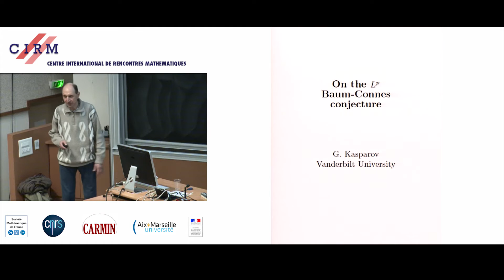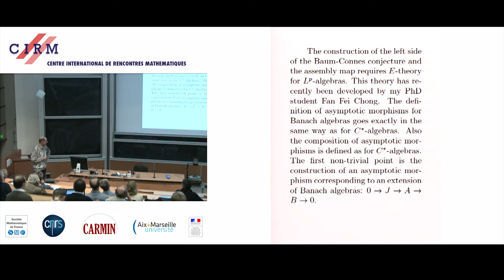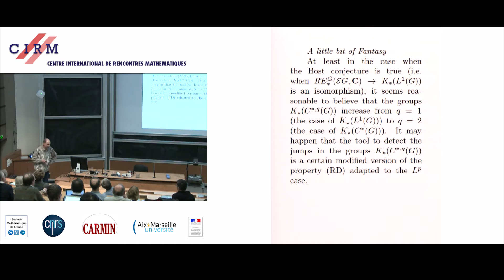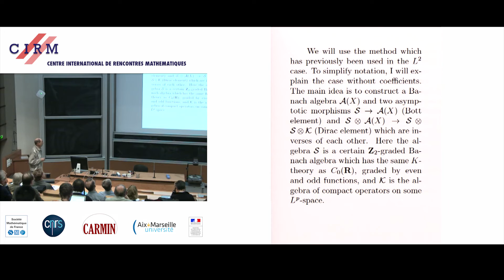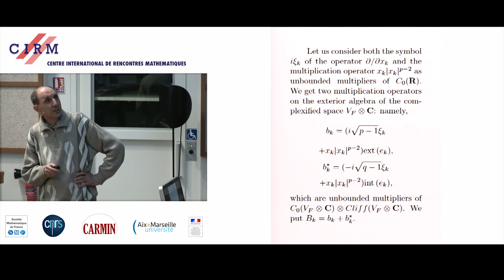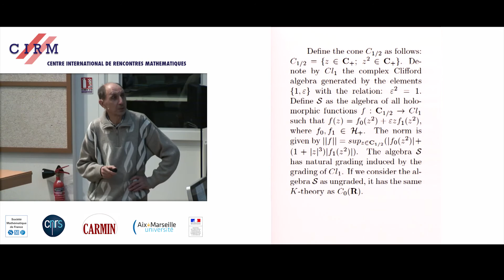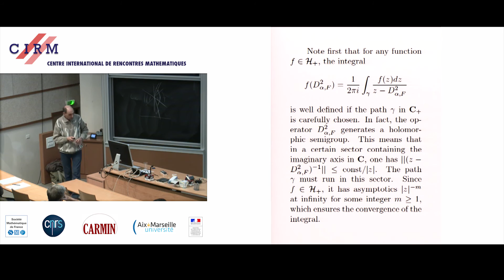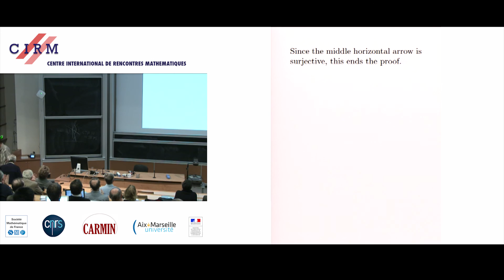Gennadi Kasparov: On the Lp Baum-Connes conjecture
The right side of the Baum-Connes conjecture is the K-theory of the reduced C∗-algebra C∗red(G) of the group G. This algebra is the completion of the algebra L1(G) in the norm of the algebra of operators acting on L2(G). If we complete the algebra L1(G) in the norm of the algebra of operators acting on Lp(G) we will get the Banach algebra C∗,pred(G). The K-theory of this algebra serves as the right side of the Lp-version of the Baum-Connes conjecture. The construction of the left side and the assembly map in this case requires a little bit of techniques of asymptotic morphisms for Banach algebras. A useful category of Banach algebras for this purpose includes all algebras of operators acting on Lp-spaces (which may be called Lp-algebras).
The current joint work in progress with Guoliang Yu aims at proving the following result:
The Lp-version of the Baum-Connes conjecture with coefficients in any Lp-algebra is true for any discrete group G which admits an affine-isometric, metrically proper action on the space X=lp(Z), where Z is a countable discrete set, so that the linear part of this action is induced by a measure-preserving action of G on Z.
I will discuss the techniques involved in this work.

Recording during the thematic meeting: "Conference on noncommutative geometry" the November 5, 2015 at the Centre International de Rencontres Mathématiques (Marseille, France)